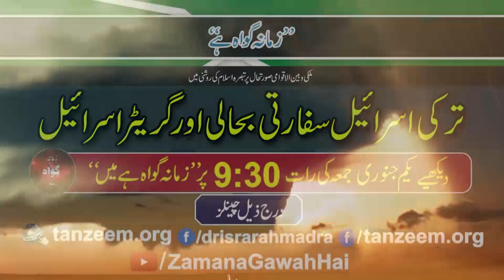PROMO : Zamana Gawah Hai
Turkey Israel Ties & Greater Israel